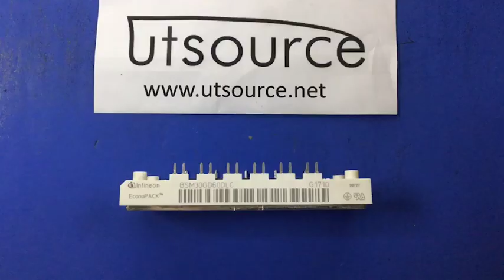BSM30GD60DLC MODULE, Utsource